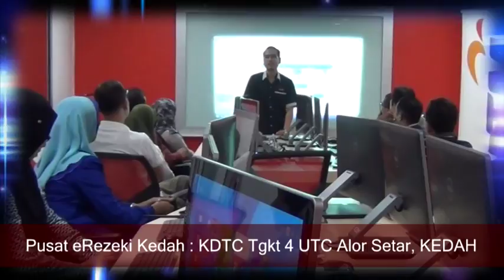finale 2 erezeqi